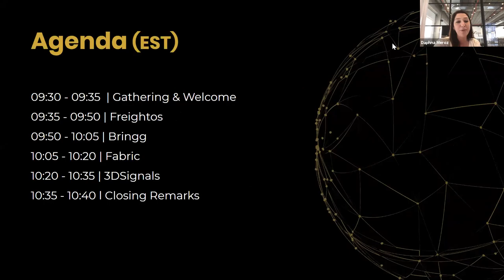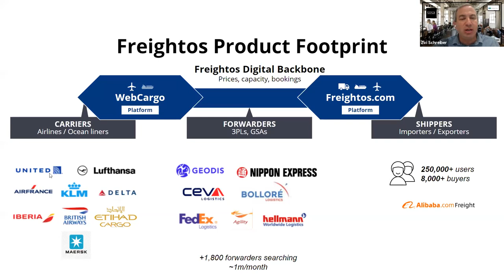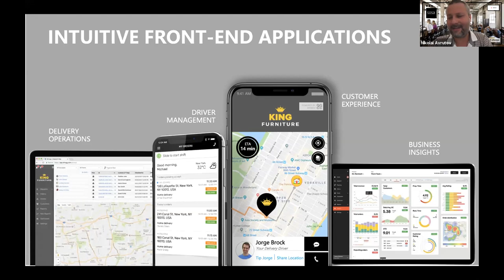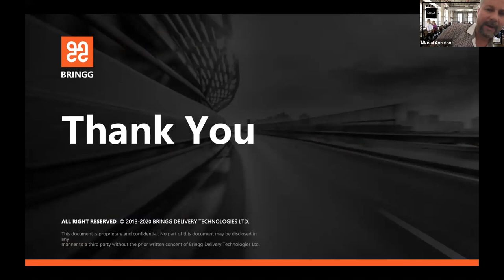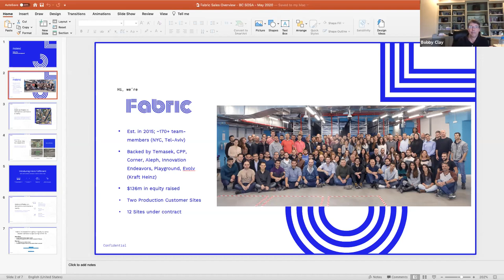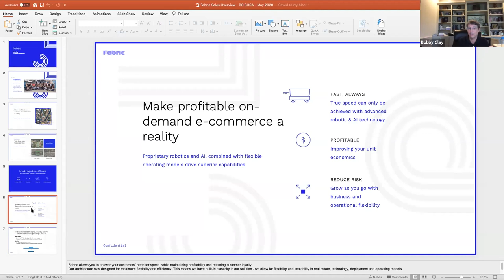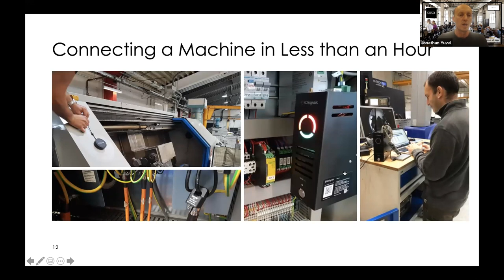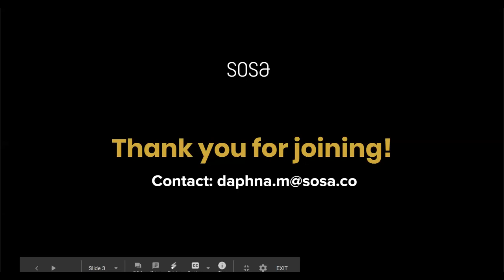SOSA | Reinforcing the Links: Disruptive Technologies in the Supply Chain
The spread of COVID-19 has disrupted supply chains in retail and manufacturing, while also impacting insurers and governments both directly and indirectly. Supply chain technologies can form a pivotal role in the monitoring of production, automation fulfillment, freight and delivery during these times of a global crisis.

Featured Speakers:
Zvi Schreiber, CEO, Freightos
Nikolai Avrutov, VP alliances, Bringg
Bobby Clay, VP Business Development, Fabric
Jonathan Yuval, VP Sales, 3DSignals